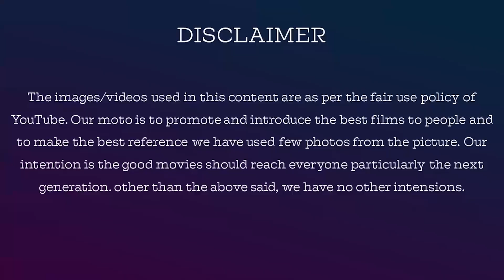Bigg Boss Tamil Season 5 Promo 2 Review by Jackiesekar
This video we discuss about the Bigg Boss season 5 Tamil promo 2

For Contribution & Support, Our Account Details  Below :

Name: V.Dhanasekaran
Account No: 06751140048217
Bank IFSC Code: HDFC0000675
Swift Code: HDFCINBB
Bank Name: HDFC Bank